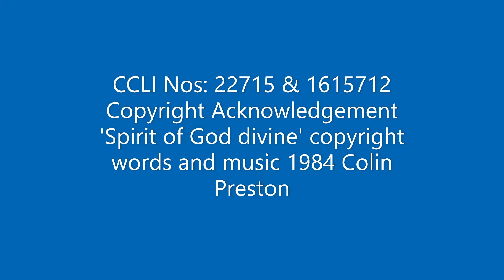Wednesday Morning Prayer on 26th May,2021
A service of Morning Prayer led by Revd. George Fleming on Wednesday 26th May 2021